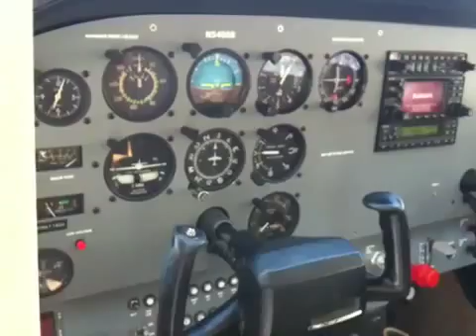Posted via email from torpedo609's posterous